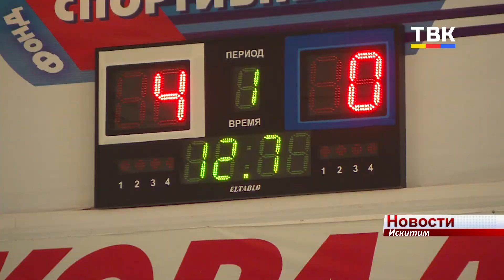Искитимские ватерполисты в составе сборной НСО победили на первенстве Сибири